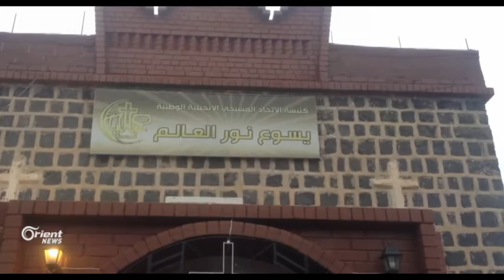Li Dêrik Xiristiyanên bajêr rojbûna " Mesîh " pîroz dikin